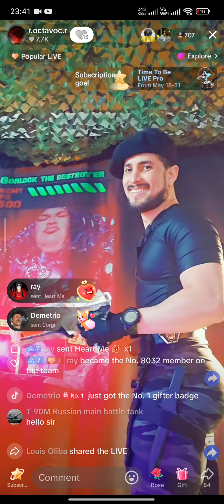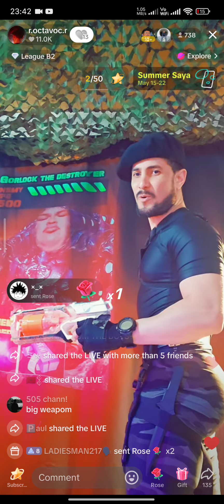necesito mas balas por favor